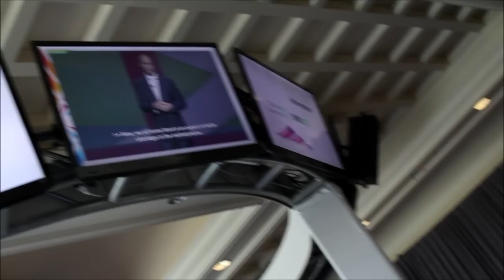Fred Balboni, IBM | IBM Information on Demand 2013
Live from theCUBE at Mandalay Bay in Las Vegas, John Furrier and Dave Vellante brought their regular viewers exclusive coverage from IBM Information on Demand 2013.

Services matter because it's great gross profit for helping customers implement solutions that they asked for. The market is exploding with demand, people know it's a game changer with Big Data analytics, cloud, and mobile devices. People want to be in every channel of the social business.

"Services is important; it's the last mile. Without that you can't ever deliver the value. The really interesting challenge that every executive faces is not the Big Data technology but articulating what's possible to a client," said Balboni.

He had a very interesting observation regarding customers: "Clients think in terms of processes, not data. The first part of services is being able to articulate the value of analytics and Big Data to a client in the businesses terms -- it becomes a boardroom conversation, quickly populated with use cases."

When speed isn't everything

"The speed thing allows you to go rapidly to places, but you'd better have a navigation roadmap. You want to make sure you're getting leverage and going somewhere. Roadmapping becomes really important for every technology side of the business," believes Balboni.

Vellante wanted to find out how Balboni deals with the blind spot of the customer (thinking in business terms, not data). "Should clients increasingly be thinking in terms of data, or should our industry evolve to make the data map to business processes?"

"I just take it as a fact. I don't choose to question why, I just accept it," admitted Balboni. "The paradigm under which modern computing was invented was that we invented computers to automate tasks. Over the last 40 years we've conditioned businesses to think about using technology to gain business efficiency. They've always thought in terms of processes."

There are two ways of addressing this problem, according to Fred Balboni: "At the end of the day, it's data. The question is how you articulate that," said Balboni. "I like to use a metaphor to describe the data. If it's customer, the metaphor is DNA and DNA strands.

"Number 1 is using a language that the business can relate to. Number 2 is talking about a collection of use cases. You use them as a vehicle to have the process conversation and talk business outcomes, benefits, in the form of a story," Balboni explained. "Talking about the data as a DNA chain makes customers understand. The data enriches the conversation when you talk about the business outcomes that are created as part of the use case."

Fred Balboni, IBM, at IBM Information on Demand 2013 with John Furrier and Dave Vellante